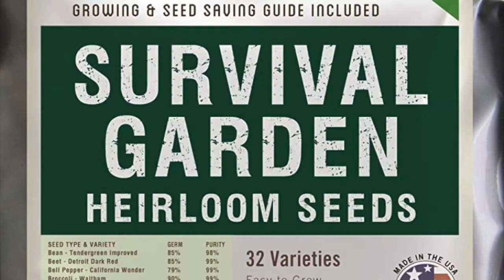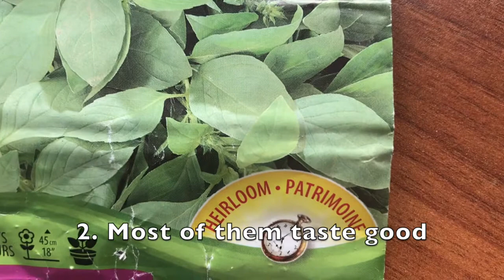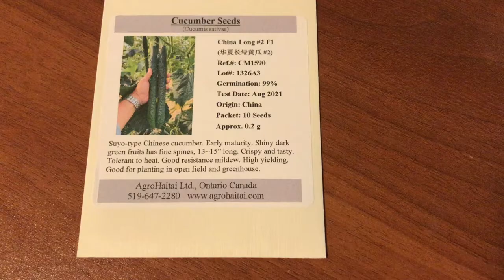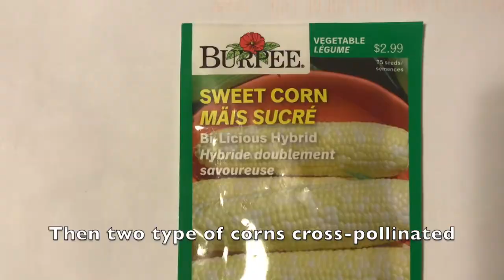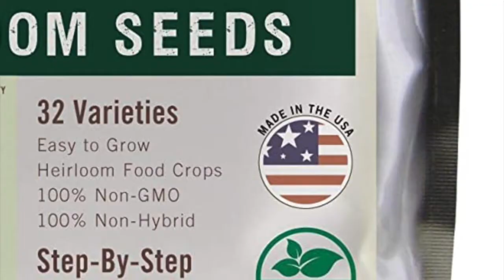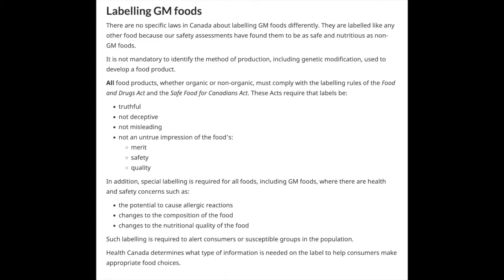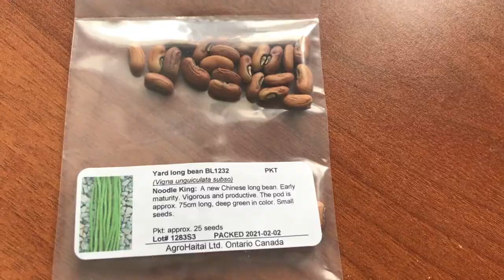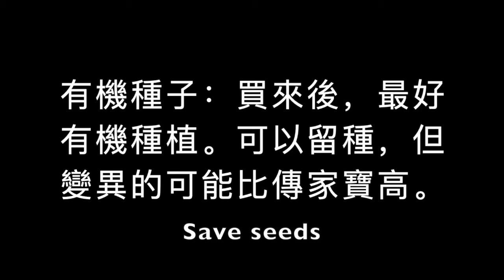怎樣科學地選種和留種？詳解傳家寶，雜交，有機，轉基因和經過處理的種子的特點和區別。加拿大生活。 How to choose seeds for your garden scientifically?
In this video, I will explain in detail what heirloom, hybrid, treated, GMO and organic seeds are. what's the difference between them? Which one can be saved for seeds?
這期視頻，詳解傳家寶，雜交，有機，轉基因和經過處理的種子的特點和區別。怎樣科學地選種和留種？